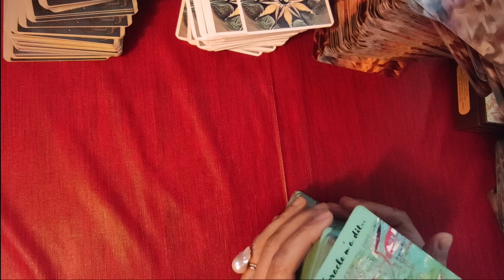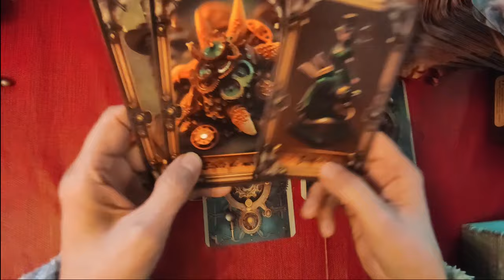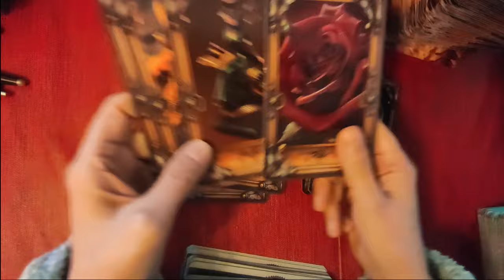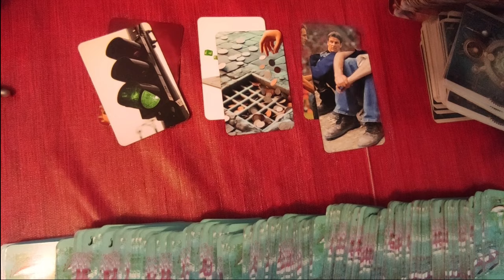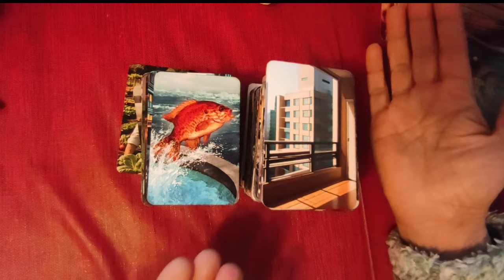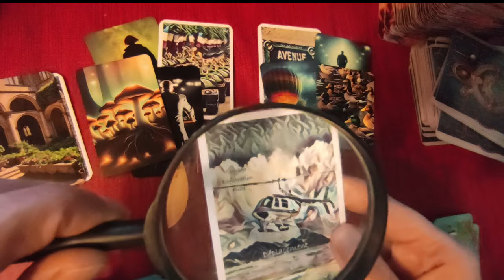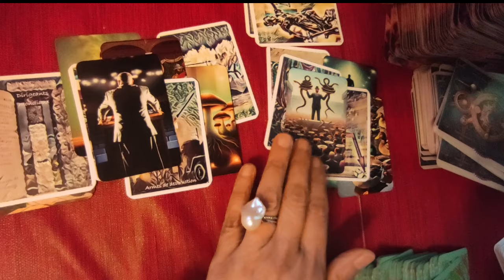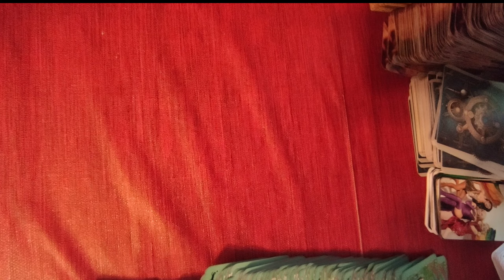🃏 244: Et les législatives en France? (oracle des temps mécaniques, Oracle m´a dit, Franceactus)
►chaîne de secours:
 ► Apprendre la cartomancie, c´est facile!

rassemblement national * élections législatives * élections législatives en france *
élections législatives françaises de 2024